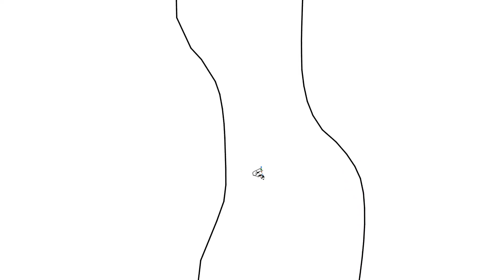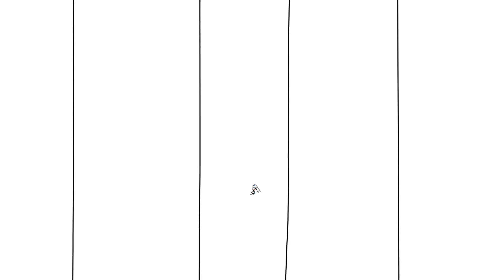the injury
made in about two hours today. sometimes an idea hangs around in your head for a while and marinates for a bit, then one day possesses you completely and without warning until you make it.

music is unknown / nth by hozier